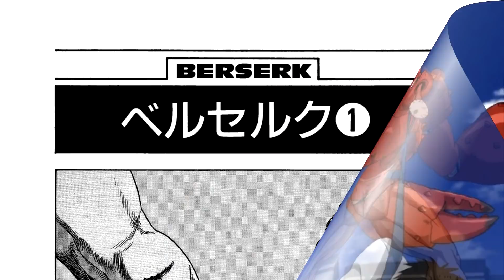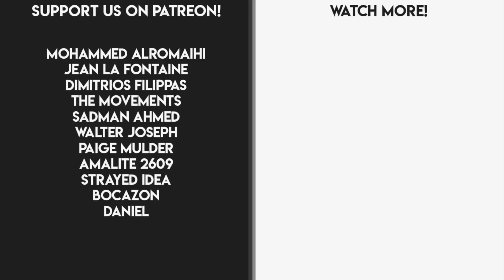How Berserk Became A Classic In Just One Volume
Read Dr Song's Very Human Robot, Zero on any of the following sites:

Kato is a team of two best friends, Zero and Hoodie, who both share a passion for anime, comic books, and movies. On the first of every month, you can find one of our newest uploads on this channel.

We want to use Kato as a platform to speak about all kinds of things. Whether it be our favorite anime, our least favorite movie, philosophy, writing, economics, you name it. We have a deep love for the arts and hope to share it with you guys through our videos.